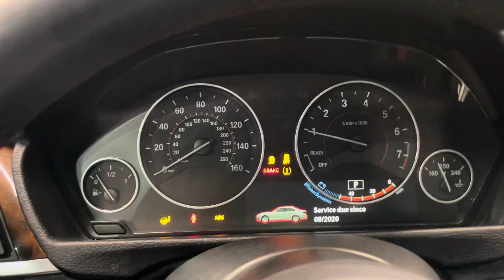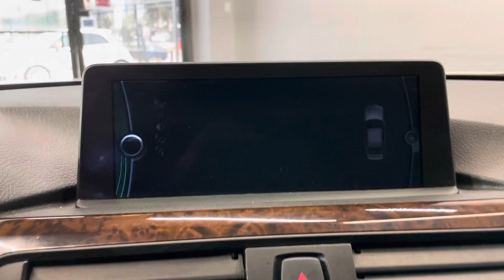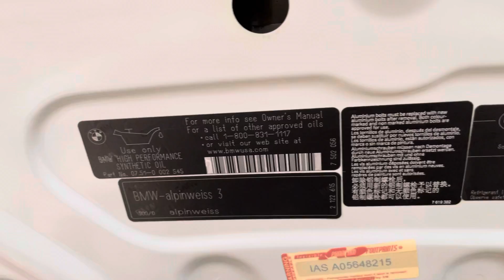2013 BMW 335i 4D SEDAN RWD 3.0L I6